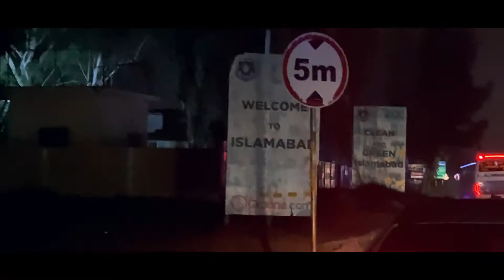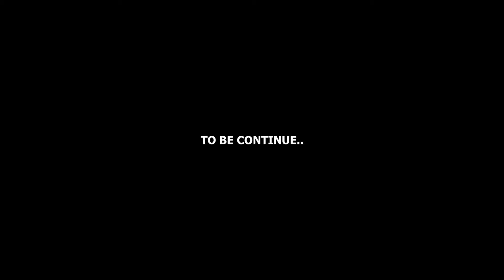sialkot se rawalpindi or cousin ki baraat